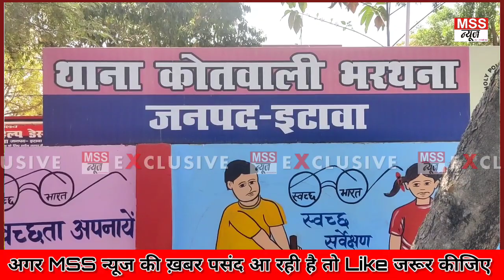Soonam (सोनम) का पति (Husband) क्यों लटका पेड़ से, क्षेत्र में फैली दहशत Etawah, Auraiya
MSS न्यूज़

रिपोर्ट-शिवांग तिमोरी

इटावा यूपी

सोनम का पति क्यों लटका पेड़ से, क्षेत्र में फैली दहशत Etawah, Auraiya

 नव विवाहित युवक का नीम के पेड़ पर लटका मिला शव-क्षेत्र में फैली दहशत

उत्तर प्रदेश के जिला इटावा थाना भरथना कोतवाली क्षेत्र के ग्राम सरैया में प्रबल प्रताप सिंह के परिजनों में उस समय चीख पुकार के बीच कोहराम मच गया ।
जब उनके नव विवाहित दामाद मिल्टन कुमार गौतम 22 वर्षीय पुत्र वीरेन्द्र कुमार गौतम निबासी ग्राम बवूआ थाना अट्सू अजीतमल ओरैया का भरथना कोतवाली क्षेत्र के ग्राम सरांयचौरी के निकट ग्राम सिरकौरा सम्पर्क मार्ग पर सड़क किनारे, एक नीम के पेड़ पर फाँसी के फन्दे पर झूलाता मिला ।
 घटना की खबर मिलते ही नव विवाहित दुल्हन सौनम पुत्री प्रवल प्रताप सिंह के परिजनों में कोहराम मच गया । वहीं घटना स्थल पर लोगों की भीड़ एकत्रित हो गई ।
घटना की जानकारी जैसे ही पुलिस मिली तो उसी वक्त पुलिस मौके पर पहुंच गई और शव को पेड़ से नीचे उतार कर  पोस्टमार्टम के लिए भेज दिया । युवक फांसी पर क्यों और कैसे लटका इसका जांच पड़ताल में पुलिस जुटी हुई है ।

mssnews.site123.me